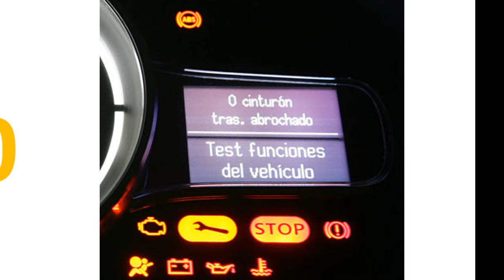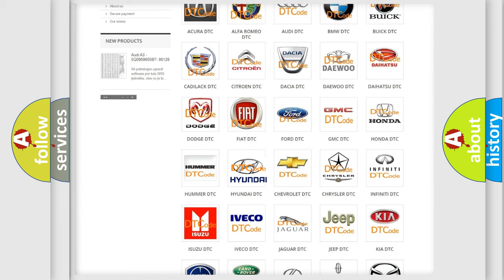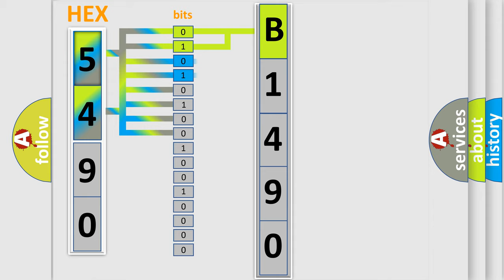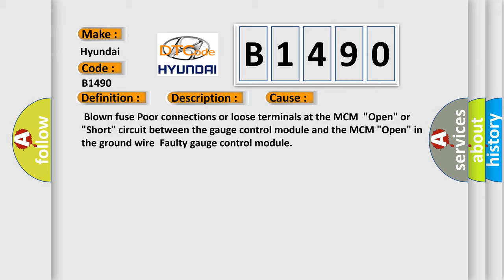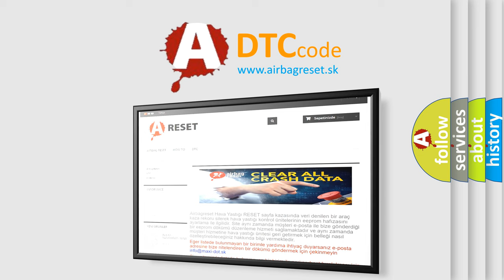DTC Hyundai B1490 Short Explanation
Contents:
0:21 Basic DTC analysis according to OBD2 protocol standard.
1:48 Insight into programming
2:58 A diagnostically understandable description of the Diagnostic Trouble Code
3:05 Basic error definition

Make:
Hyundai
Code:
B1490
Definition:
F-CAN Malfunction (Gauge Control Module-Motor Control Module (MCM)) (HYBRID MODELS)
Description:
With the ignition ON a minimum of 3 seconds and battery voltage a minimum of 10.2 V,no signals from the gauge control module via the can lines are received for at least 1.0 second,or received data is abnormal at least 25 counts.(IMA system indicator is ON)
Cause:
 Blown fuse Poor connections or loose terminals at the MCM"Open" or "Short" circuit between the gauge control module and the MCM "Open" in the ground wireFaulty gauge control module